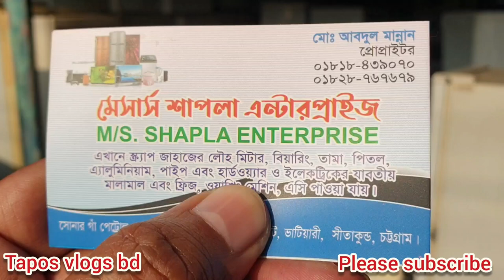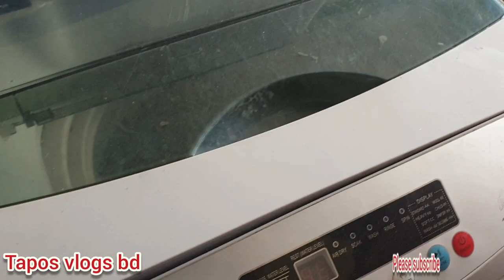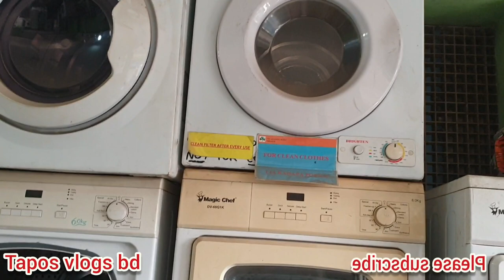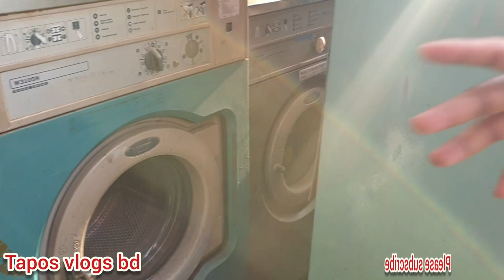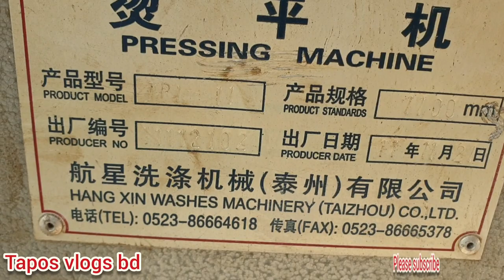পুরাতন জাহাজের কমার্শিয়াল লন্ড্রি আইটেম, ওয়াশিং মেশিন, ড্রায়ার, ফ্রীজ, বড় ধরনের ইস্ত্রি, ওভেন পাবেন।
কমার্শিয়াল লন্ড্রি দিবেন ? সব আইটেম পাবেন একই দোকানে। ভাটিয়ারী, সীতাকুণ্ড, চট্টগ্রাম।